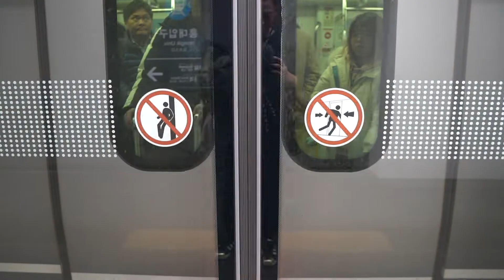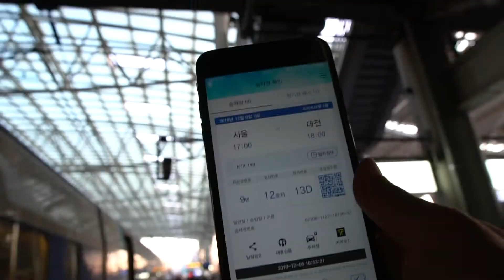살사댄서의 Vlog#002 - 홍대 연남동에서 대전까지 댄스!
살하! 댄서 홍성표입니다.
매주 금요일에 대전으로 출강을 가고 있습니다. 금요일에 수업가고, 토요일에 올라온 이야기를 영상으로 담았습니다.

영상을 마무리 해서 다시 보니, 하나의 주제를 담으면 좋겠다는 생각이 드네요. 다음 영상에서는 우리가 춤을 추면서 한 번쯤 생각해볼 주제를 선정해서 같이 이야기 해보도록 하겠습니다.

새로 올라갈 영상은 바차타 기초 정리 입니다.